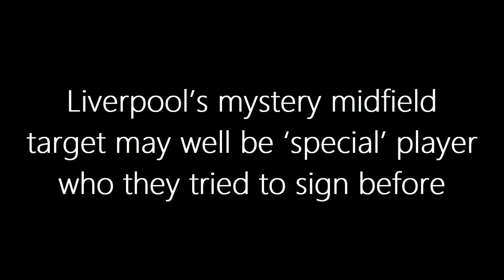Liverpool’s FIRST Summer Signing? 🚨 Andre Trindade Set to Join the Reds!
Liverpool's summer transfer window is about to take off as the Reds edge closer to their first signing! With Arne Slot eyeing a deep-lying midfielder to fill the void left by Fabinho, all eyes are on Brazilian star Andre Trindade. After a quiet transfer period, this could be the signing that kickstarts Liverpool’s summer in style. Find out all the details on the potential £29 million move that could solve Liverpool's midfield puzzle. Don't miss out on this exciting update!